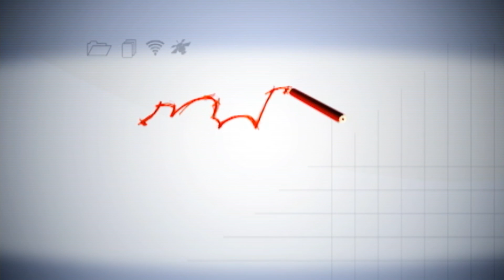iBahia - Rafael Pondé comenta sobre o novo disco "Afrika Bahia"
Música: Afrika Dub (Rafael Pondé e Mamá Soares), música de trabalho do novo Cd "Afrika Bahia" de Rafael Pondé.